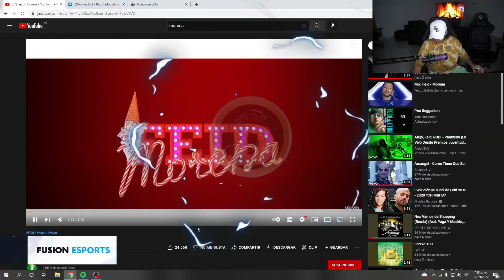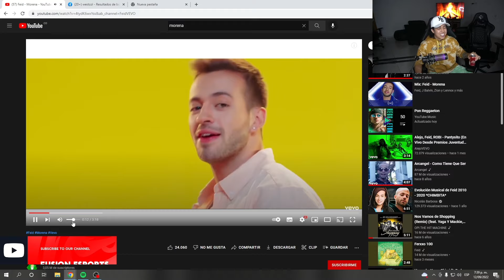Por qué no escucha a feid? Westcol